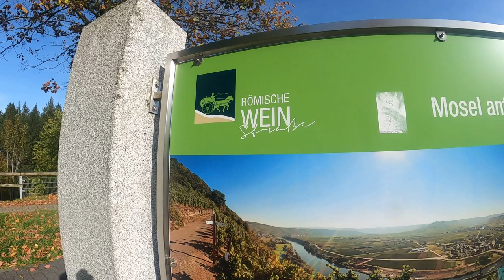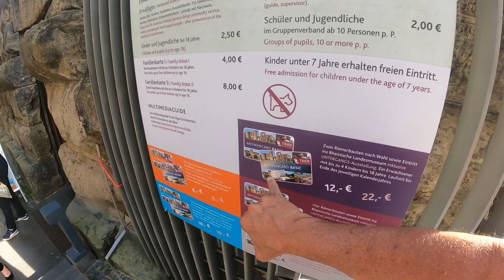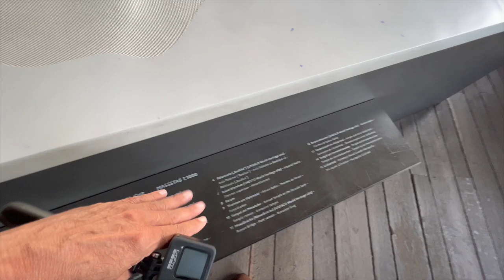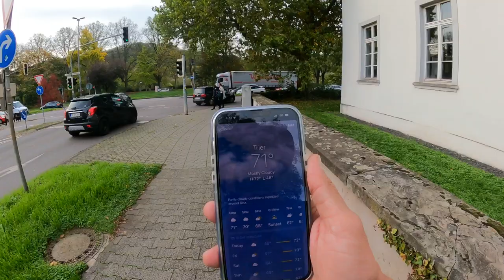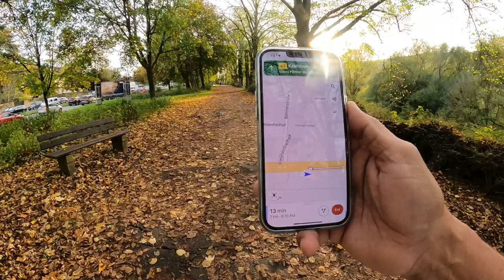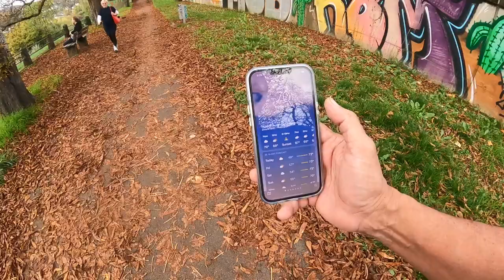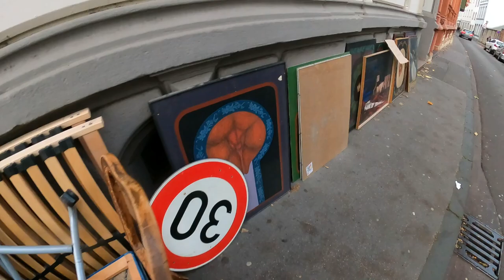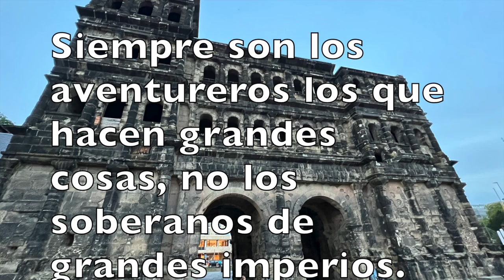TRIER LA SEGUNDA ROMA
Tréveris (en alemán, Trier) es una ciudad alemana del estado de Renania-Palatinado, ubicada en la ribera derecha del río Mosela, cerca de la frontera con Luxemburgo. Tiene 100 000 habitantes aproximadamente.  Fundada como Augusta Treverorum hacia el 16 a. C., es una de las dos ciudades más antiguas del país junto con Augsburgo y conserva diversas construcciones de la Antigua Roma. ​ En 1986, la Unesco declaró Patrimonio de la Humanidad el conjunto de «monumentos romanos, la catedral de San Pedro y la iglesia de Nuestra Señora en Tréveris».  La ciudad es la sede de la Universidad de Tréveris y la Universidad de Ciencias Aplicadas de Tréveris, la administración del Distrito de Tréveris-Saarburg, la administración del municipio de Trier-Land, la dirección de supervisión y servicio, varios departamentos de la Oficina de Investigación del Estado (LUA), un Departamento de la Oficina Estatal de Asuntos Sociales, Juventud y Cuidado Renania-Palatinado y de la diócesis católica de Tréveris,​ y la Iglesia Evangélica de Trier.